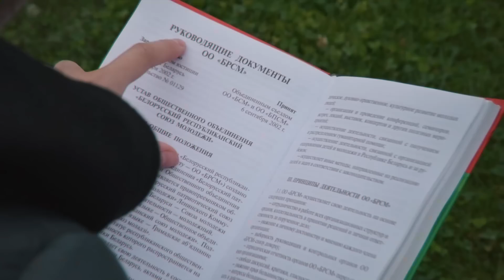Калі драва / Красная Зелень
Дзед-гаўнаед чарговы раз апазорыўся на ўвесь інтэрнэт: тэхніка колкі дроваў на тры з мінусам. Ды і "сілішчу" недаізбраннага зноў не ацэнілі. Але ў цэлым у правільным кірунку рухаецца - навык прыгадзіцца на лесапавале ў калоніі. Трэніруйся, дзед!